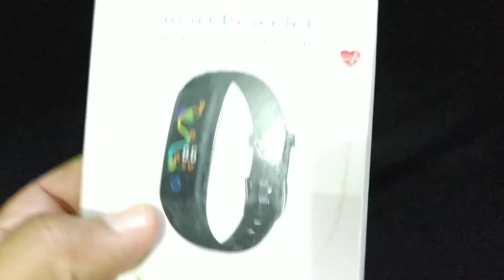GORAL S5 SMARTBAND A PROVA D'GUA| REVIEW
LINK DE COMPRA :
-PLANILHA DE CUPONS E PROMOÇÕES GEARBEST / BANGGOOD ANTENADO TECH
-GRUPO E PAGINA (FACEBOOK) DE OFERTAS E PROMOÇÕES *NACIONAIS* MAIORES LOJAS DO BRASIL | ENTREM APROVEITEM
▒▒▒▬ LOJAS QUE COMPRO E RECOMENDO ▬▒▒▒
GEARBEST .COM –  SITE GLOBAL
PAGINA ANTENADO TECH IMPORTADOS
Intagram : @antenadotech
LOJAS ANTENADO TECH FACE | GOOGLE | OLX